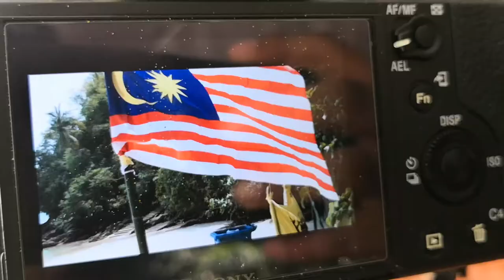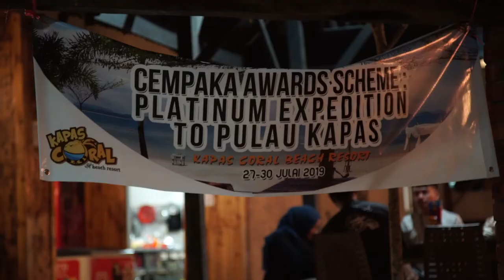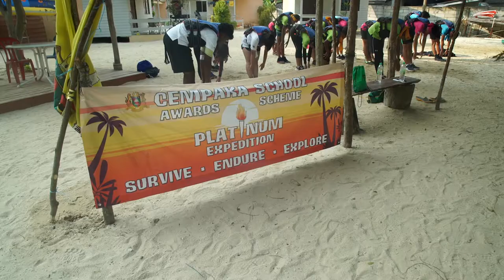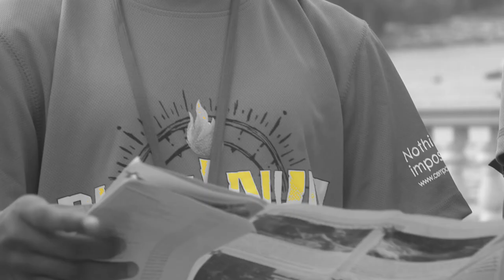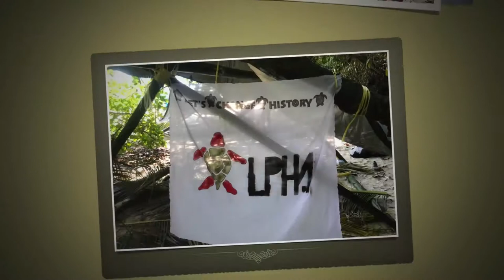Platinum Expedition 2019 [Cempaka Schools]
Cempaka Schools Malaysia
Platinum Expedition 2019

Cempaka Platinum Expedition is a part of the Cempaka Award Scheme programme. It is a once-in-a-lifetime experience designed to test students' physical and mental strength as well as a large variety of skills.
The Expedition has three main components:
• Survivor
• Iron Man
• Amazing Race